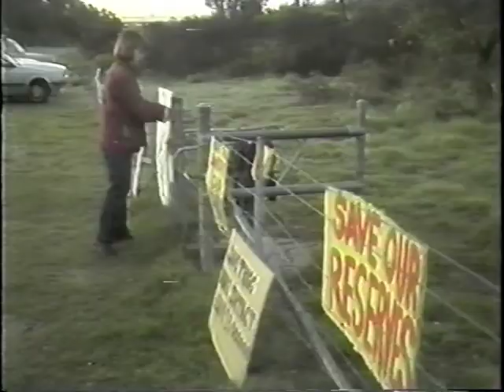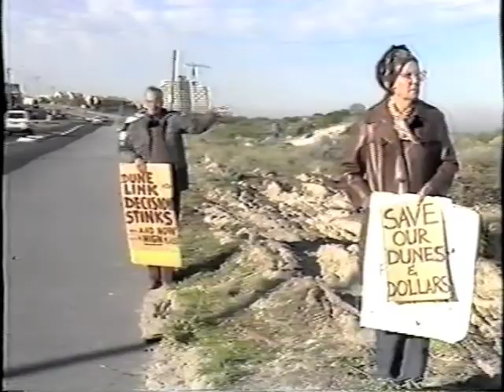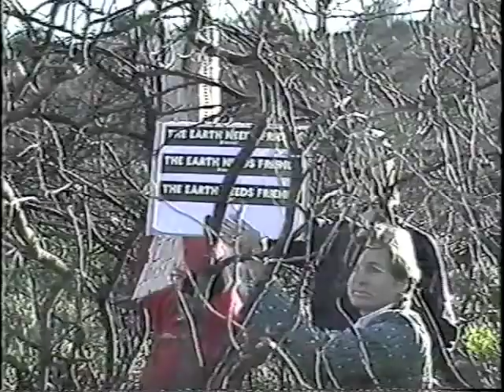War of the Wise (Dune Warfare).mov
War of the Wise 1986.
The Western Sand Dune Warfare Series. Attrition and mayhem abound in A Battle for the Western Dunes.  A Perrie Marco Production, 1986. A home video collection. JK Kulski.